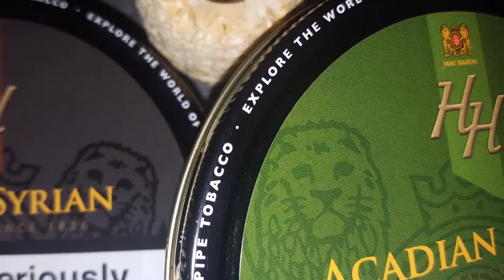My YTPC Introduction (better late than never!)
I have been smoking a bit more than usual recently and thought it would be a good idea to introduce myself. I'm hoping to make more videos like this one as well as reviews, so keep an eye out!
Cheers

Greg